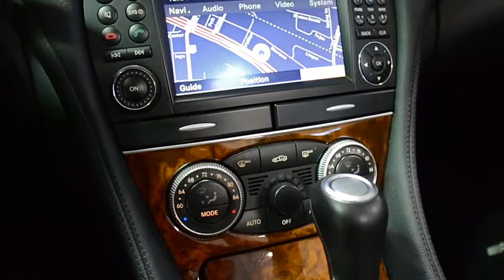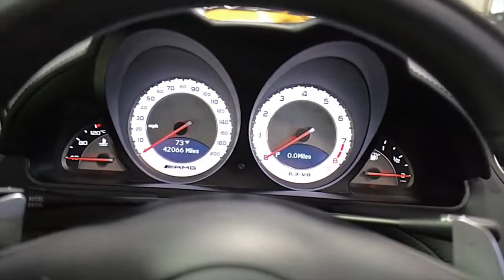2009 Mercedes Benz SL63 AMG Gloss Black LT0635